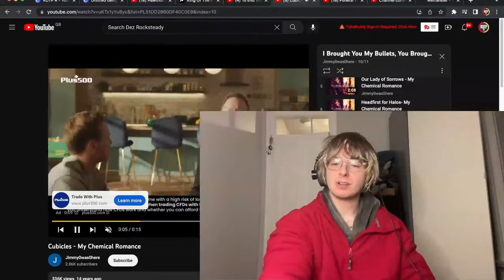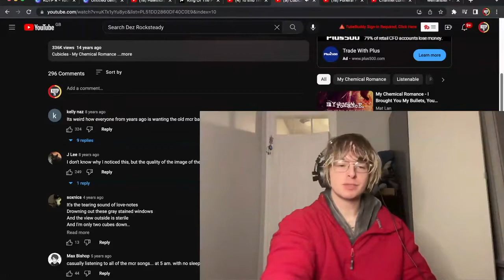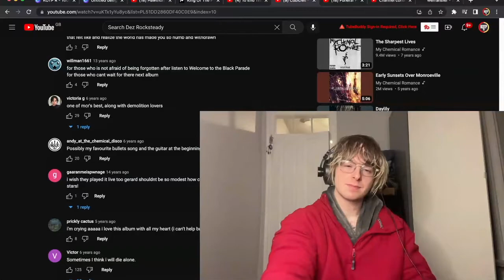My Chemical Romance - Cubicles First Time Listen & Reaction